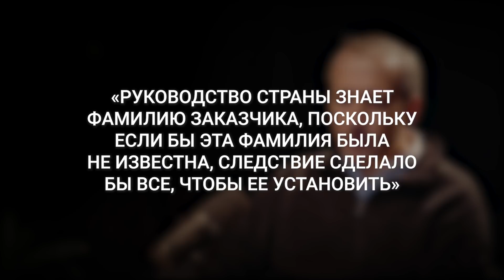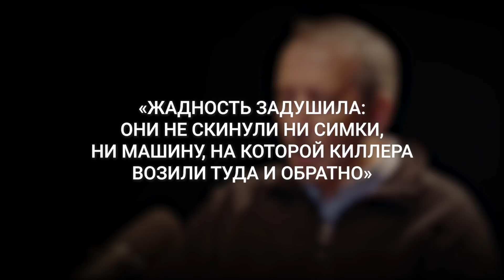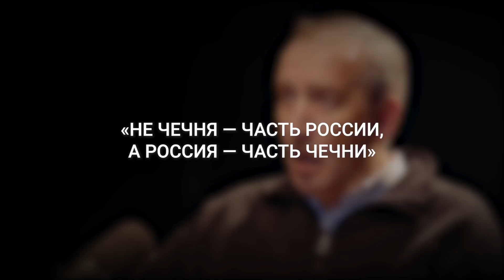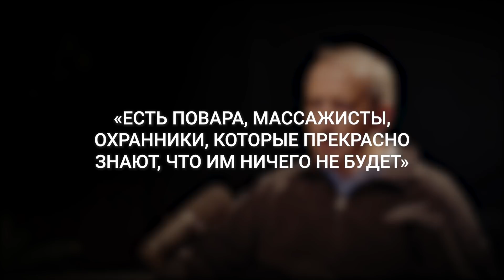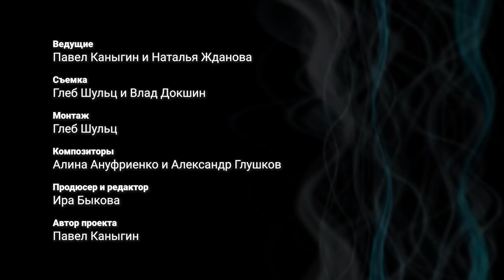Заказчик убийства Политковской известен. Почему за 15 лет его не назвали?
Проект «Продолжение следует» запускает разговорный видеоподкаст «Продолжение следует. Люди» — это неформальный разговор о главных событиях в России с их участниками, экспертами и журналистами.

В премьерном выпуске Павел Каныгин и Наталья Жданова говорят об убийстве Анны Политковской с Сергеем Соколовым, заместителем главного редактора «Новой газеты», который 15 лет вел свое расследование. Почему убийства Политковской и Немцова почти идентичны? Может ли журналист защититься от наемных убийц? И почему, если заказчик убийства Политковской известен, он до сих пор не назван?

Дмитрий Муратов. Сравнительный анализ убийств Анны Политковской и Бориса Немцова

Bitcoin кошелек (в сети BTC): 19JWB5dzybbqTijG2UjTyYff7w3cANbwQu
USDT кошелек (в сети ВЕР20): 0x504eb7cc23cc19a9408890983f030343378bbc07
USDT кошелек (в сети TRC20): TEKUPUA95RVwSqx2LnwEsdbzym9xxa7VCu

00:00 Премьера «Продолжение следует. Люди»
01:18 После убийства Политковской приняли решение закрывать «Новую газету»?
04:11 Можно ли было спасти Анну Политковскую и других убитых журналистов?
08:53 Нужно ли выдавать оружие журналистам в России?
10:34 Что изменилось в «Новой» после убийства Анны Политковской
12:22 «Руководство страны знает фамилию заказчика»
15:03 Убийство Политковской было организовано на «колхозном» уровне
18:15 «Была поставлена политическая задача: заказчиком должен быть Борис Березовский»
19:28 Совпадения в убийствах Хлебникова, Немцова и Политковской
21:14 Что такое тендер на убийство?
22:12 Знало ли руководство страны, что готовится устранение Политковской?
23:44 Через 15 лет после убийства заказчики так и не понесут ответственности?
27:07 В 2006 или в 2021: когда журналисту опаснее работать?
31:12 Есть ли смысл работать журналистом в 2021?
33:45 Чем бы занималась Политковская сейчас?
34:55 Лайфхаки Сергея Соколова по работе в условиях цензуры
37:40 Что нас ждет впереди?